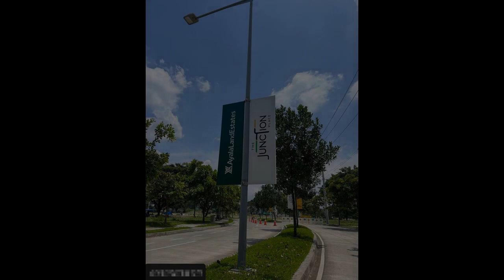Condominium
Condominium/Apartment Type: Residential Condominium
Number of Bedrooms: 1
Number of Bathrooms: 1
Unit Size in sqm: 23.83 sqm.